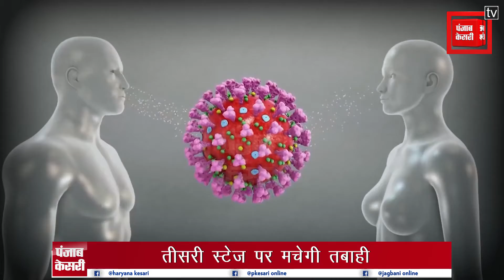Corona की Third Stage की ओर जा रहा भारत, जानिए कितना खतरनाक है ये!